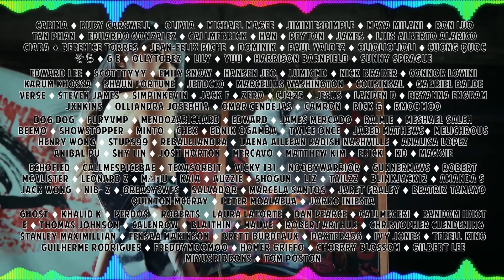KISS OF LIFE 'Te Quiero' LIVE STAGE REACTION | BELLE HAS OUTDONE HERSELF 😍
Hello, human.
LINKS FURTHER DOWN!

KISS OF LIFE, Te Quiero [THE SHOW 240709]